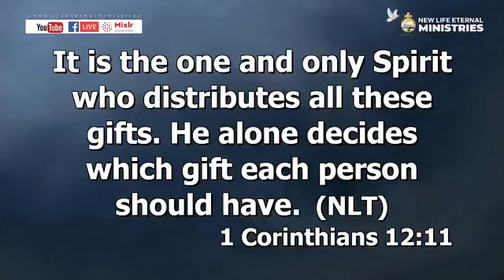Sunday School 23.06.2024.Theme: Your talents, Spiritual Gifts and Character with Pastor D.O Adepoju.